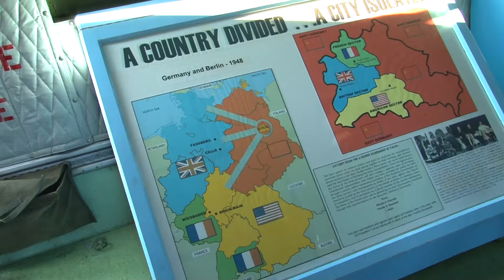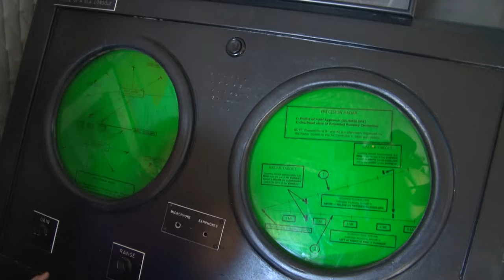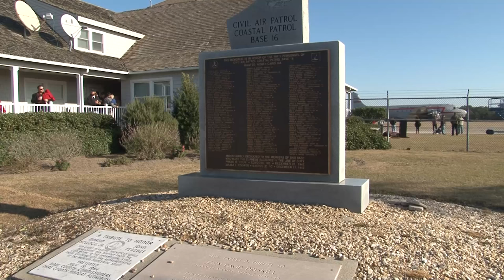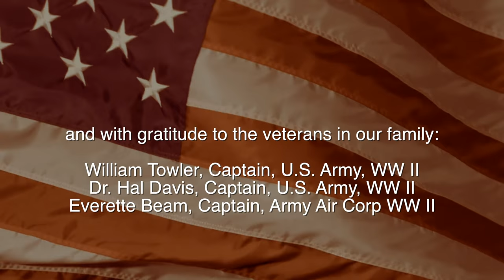The Candy Bomber Flying Museum visits Dare County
The Candy Bomber Flying Museum and the History of the Berlin Airlift visited Dare County again this year.

On Veterans Day we rightfully reflect upon and express gratitude for the efforts of our men and women in uniform. But the humanitarian missions undertaken by our soldiers, sailors and airmen are no less important and deserve equal gratitude. The Berlin Airlift Historical Foundation continues to operate a flying museum, the Candy Bomber, a C-54 Skymaster flown during the airlift operation, which helps bring the history of that humanitarian efforts to people around the world.

America continues delivers aid to troubled regions through the efforts of our military. Whether helping earthquake victims in Haiti, tsunami victims in Japan, our Coast Guard saving lives at sea or our National Guard helping put right the devastation left in the wake of natural disasters, our armed forces continually work to save lives.

The Candy Bomber Flying Museum and the History of the Berlin Airlift visited Dare County visits Dare County every year. Hope you get a chance to see the plane and the crew in person.